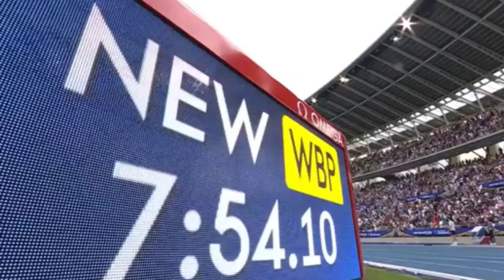Jakob Ingebrigtsen BREAKS The IMPOSSIBLE 2 Mile World Record!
This has to go down as one of the best world records of all-time. Would you agree?

2023 Paris Diamond League | June 9th 2023